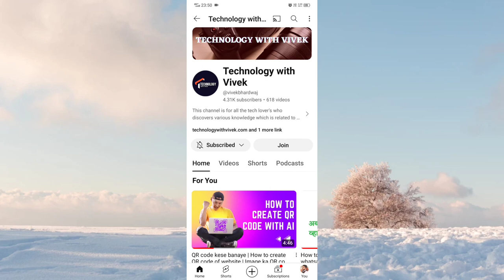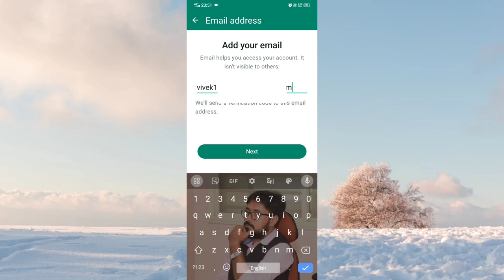WhatsApp new update | How to use Video Chat | Video Chat kese kare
Title Tag:
WhatsApp new update,
How to use Video Chat,
Video Chat kese kare,
Video Chat,
Whatsapp tips and tricks,
WhatsApp calling ko secure kese kare,
How to secure WhatsApp call
WhatsApp media,
WhatsApp update
Vivek Bhardwaj,
WhatsApp call tips and tricks,
WhatsApp call tips and tricks 2024,
video call,